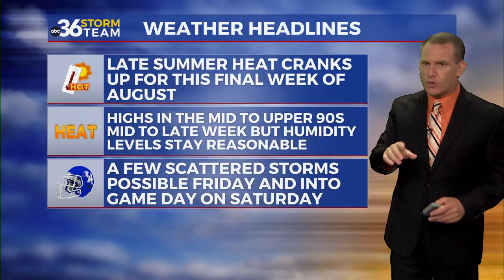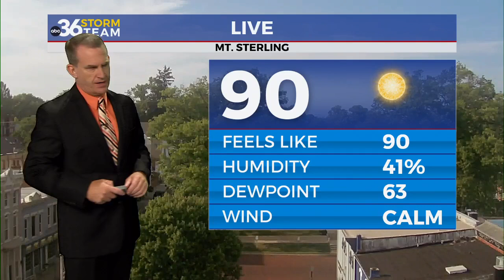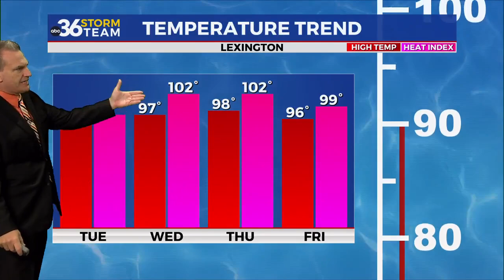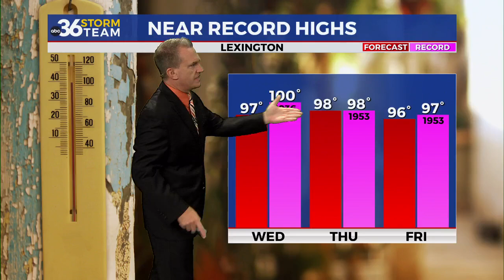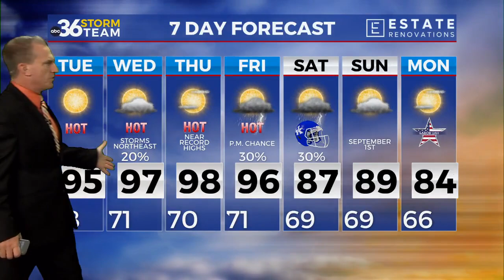Plenty of heat for the final week of August...8-26-2024